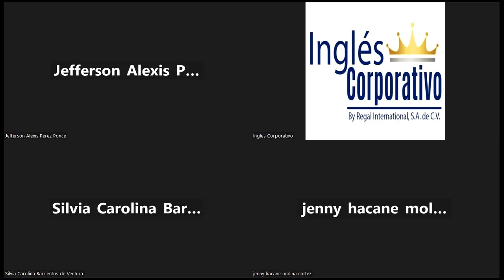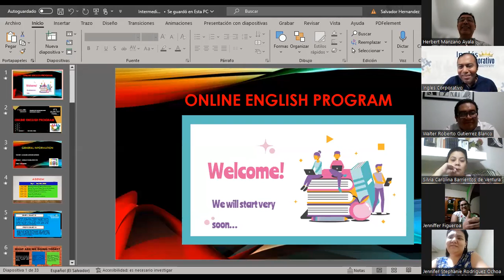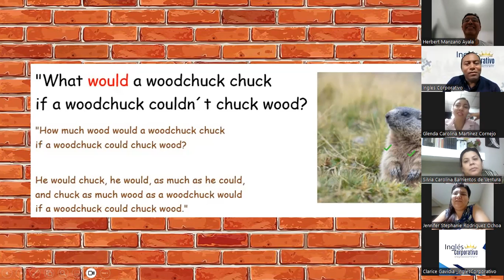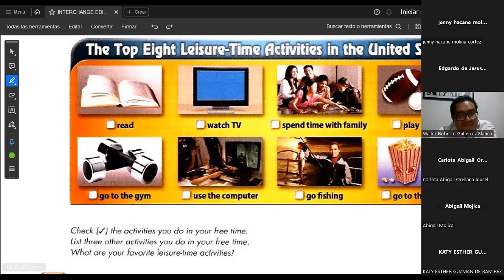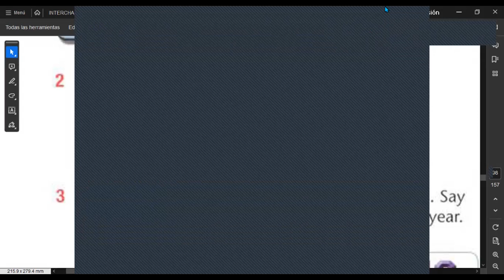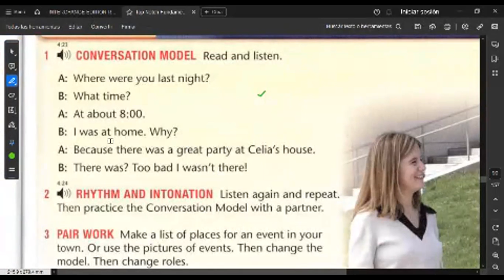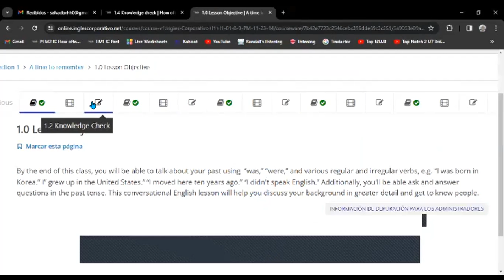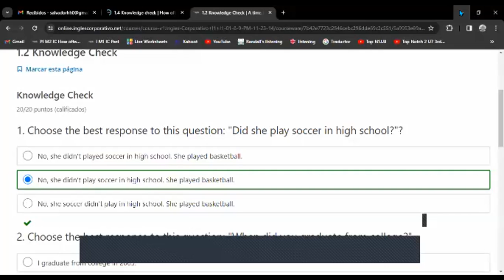SESION 1 /30/10/2023-FI-REGA-138-HERNÁNDEZ-Was-Were